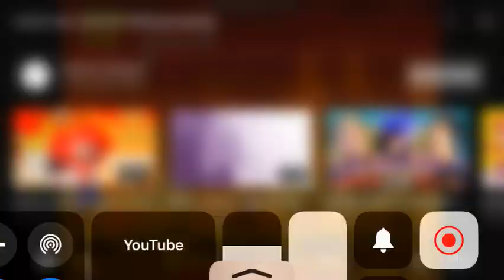*Acts Like This*